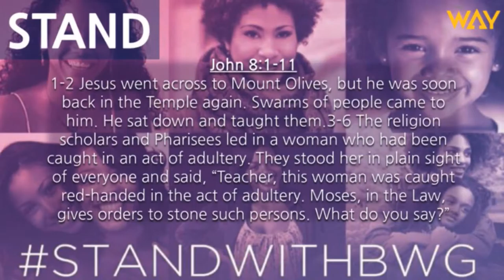Episode 135 - August 28, 2016 - Stand